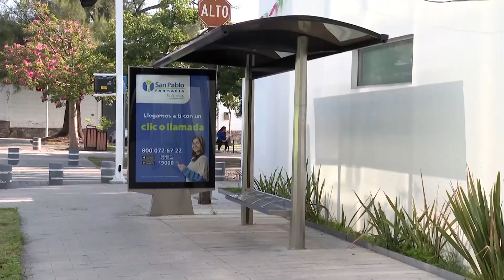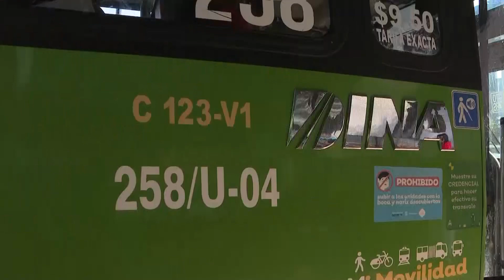Modificarán rutas del centro de Zapopan por Romería | Jalisco Noticias